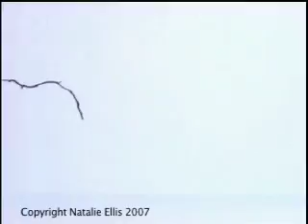Animation 1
This is the first animation I ever made.